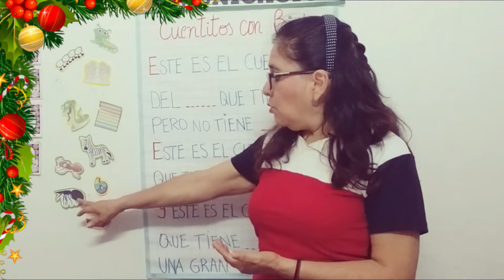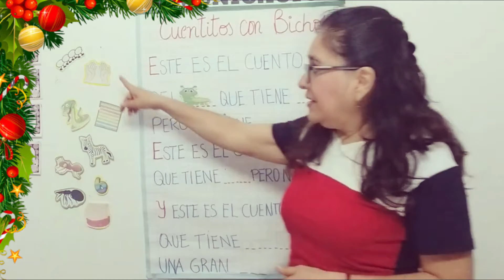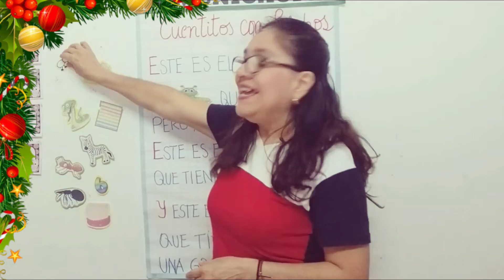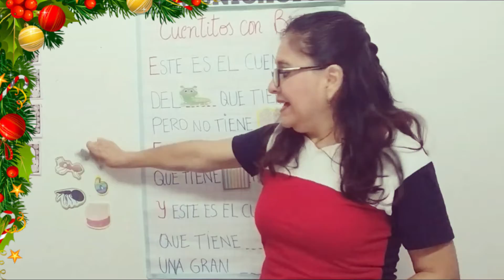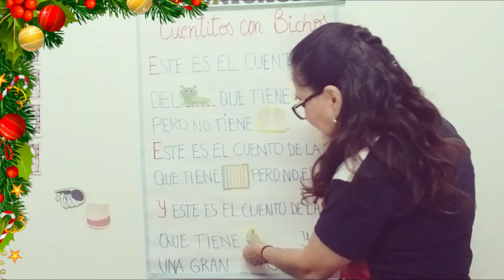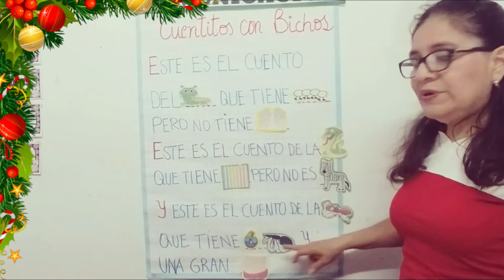PICTOGRAMA MISS CHARITO